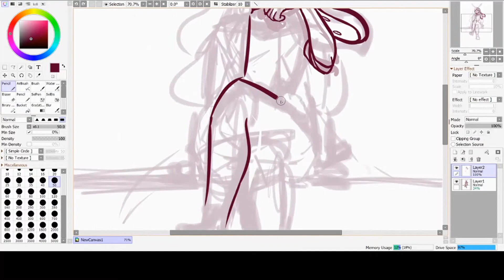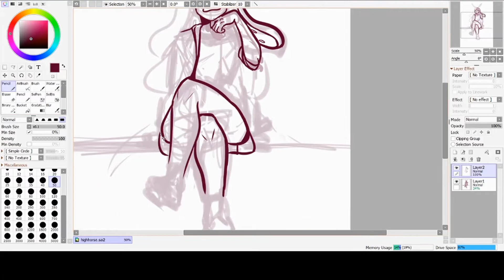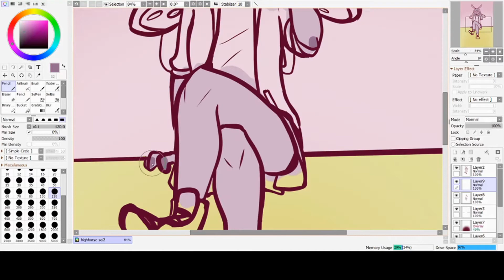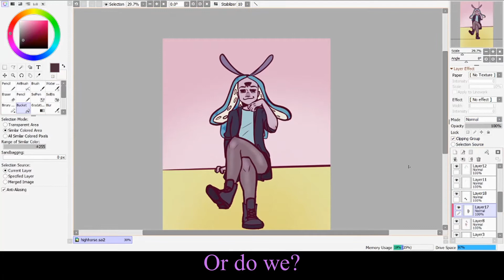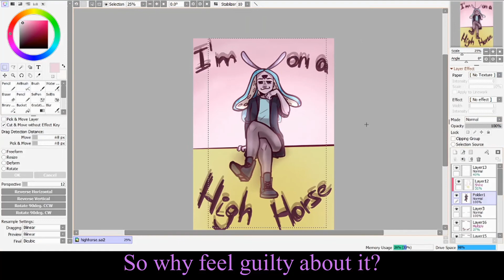High Horse - Speedpaint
I adore this song.. So yeah. This is a positive vent I guess
Song: The Crane Wives - High Horse